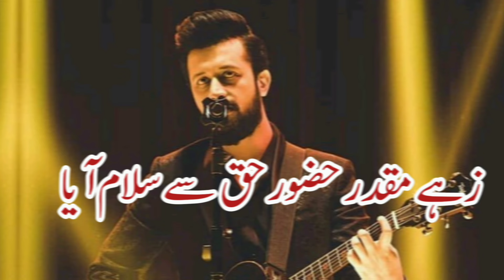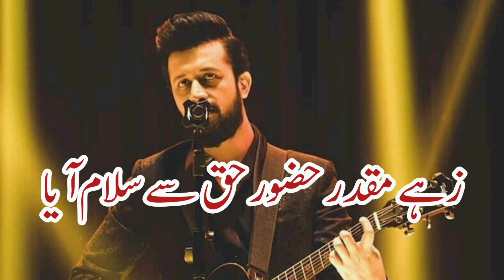زہے مقدر حضور حق سے